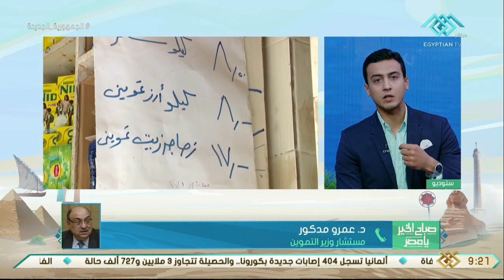د. عمرو مدكور يوضح تفاصيل دخول الأسر الأولى بالرعاية لنظام التموين ومن هم الأولى و كيفية دخولهم